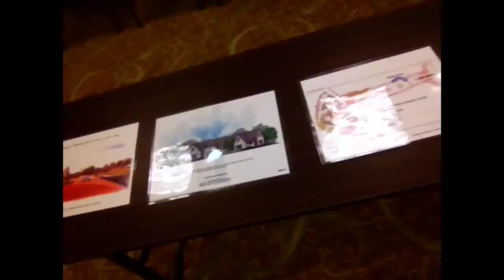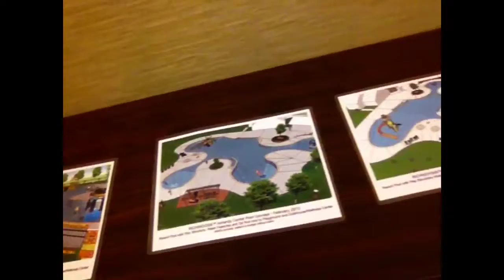Richwoods in Frisco, Texas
Richwoods in Frisco is the newest residential gated community in Frisco, Texas. The builders Landon Homes, Toll Brothers, Newcastle Homes and K Hovnanian Homes. Prices will range from the low $300's up to $750's. From the location, to Frisco ISD, quality builders and privacy, Richwoods will be the most sought after community in north Texas along with Lawler Park.  Brad Holden is a local real estate broker that keeps up to date on all of the available lots, sales and current incentives that allows him to pass more than just the best deals to his clients.